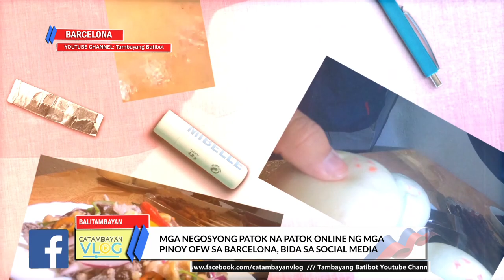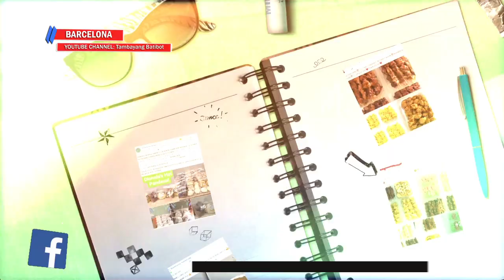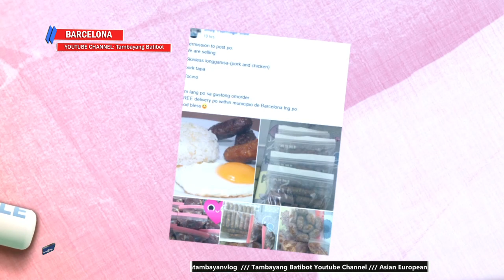NEGOSYONG PATOK NA PATOK ONLINE NG MGA PINOY SA BARCELONA, BIDA SA SOCIAL MEDIA